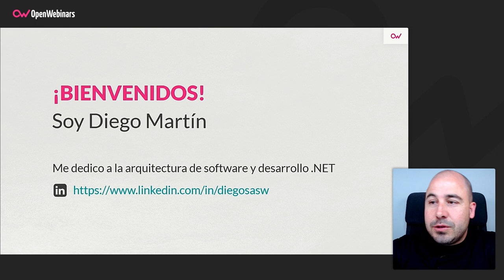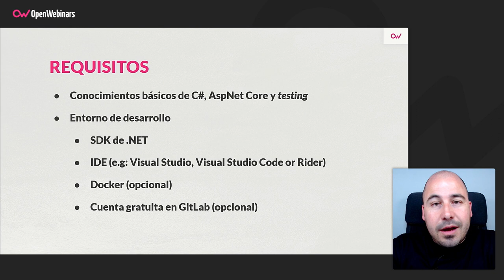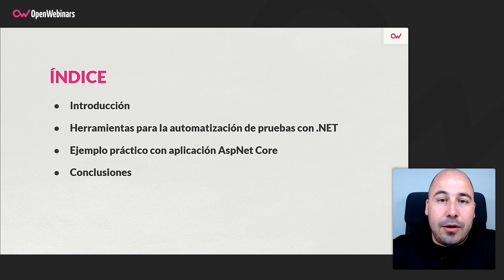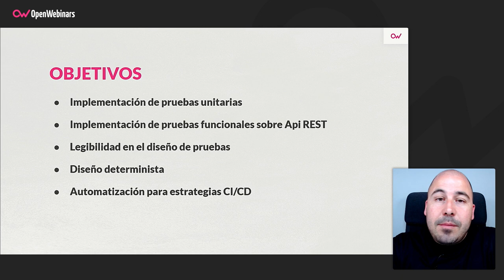Automatización de pruebas con .NET y xUnit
Realizando este curso vas a aprender a diseñar e implementar pruebas unitarias y funcionales con C# y xUnit, automatizando su ejecución dentro de una estrategia CI/CD con GitLab.

- Diseñar e implementar pruebas unitarias con xUnit, Moq y Fluent Assertions.
- Utilizar Test Server para lanzar pruebas contra tu API REST.
- Configurar y sobreescribir dependencias en el entorno de pruebas.
- Automatizar pruebas en una estrategia CI/CD con GitLab.